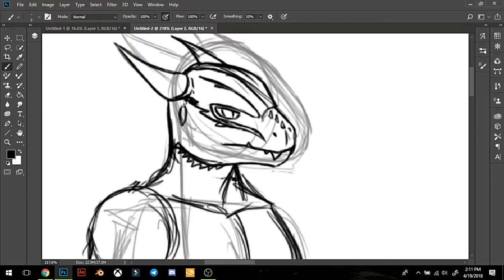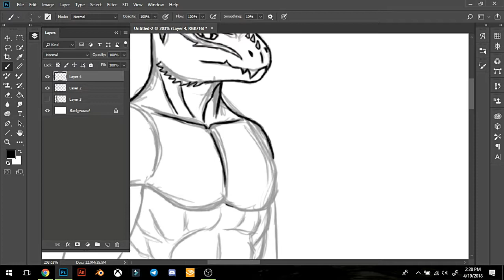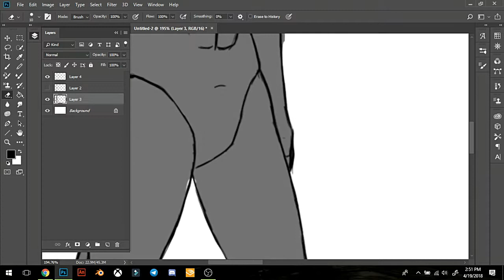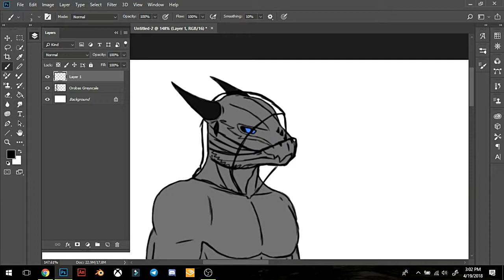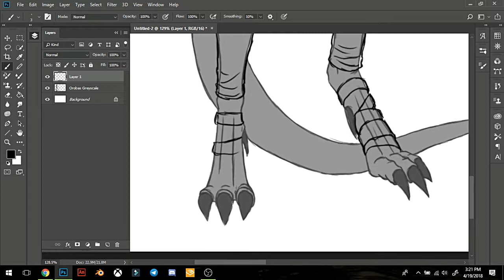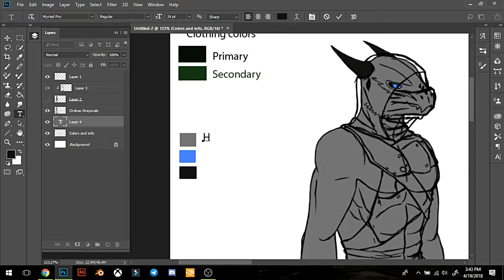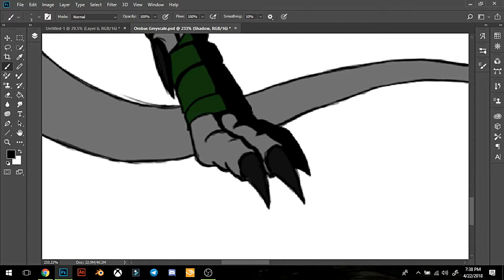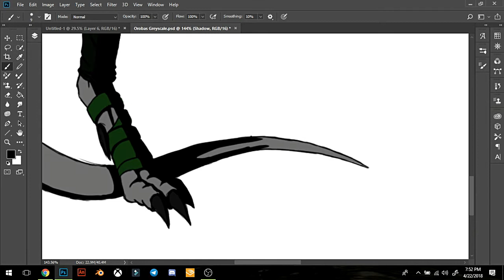Orobas Greyscale character design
This is the new design I have made for Orobas, hope you all enjoy it